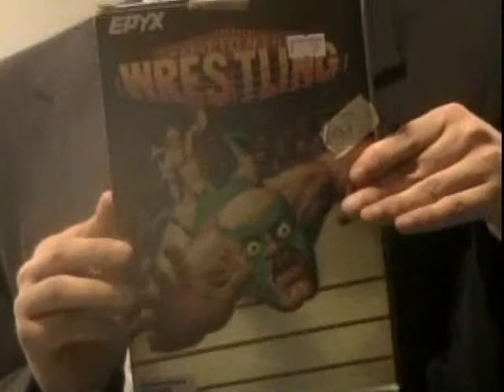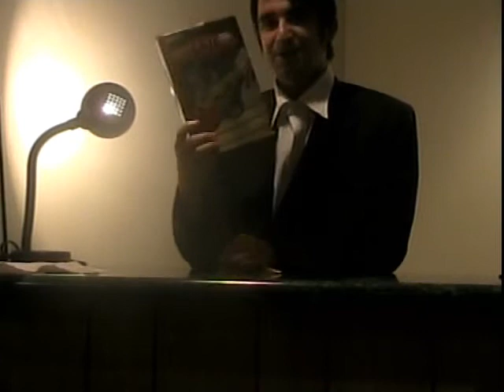Doorstop Revolution Dec 15th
Were back and badder than ever and were discussing the Commadore 64